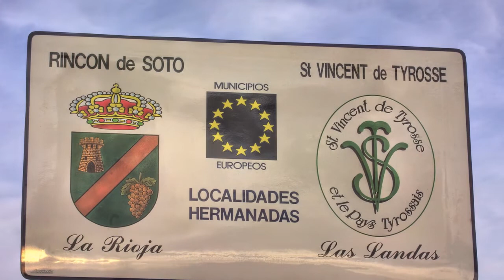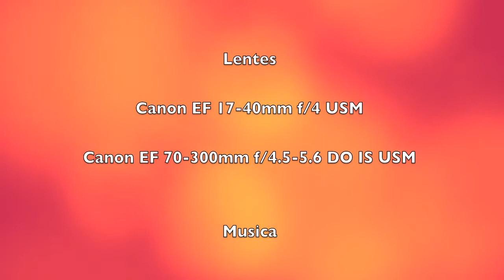Rincon de Soto - La Rioja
Este pueblo es vecino de Aldeanueva de Ebro, y durante una epoca los dos pueblos fueron rivales importantes sobre muchos temas. Cuanto cambian las cosas con el tiempo, actualmente lo que une estos dos pueblos entre todos los temas, pues de mi punto de vista, yo  diría que es la amistad.